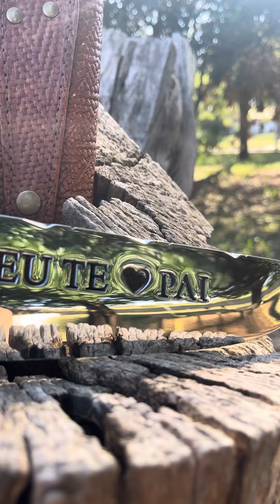Picanheira Custom pai eu te amo